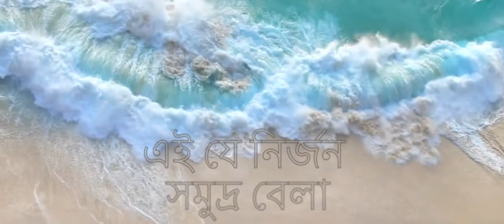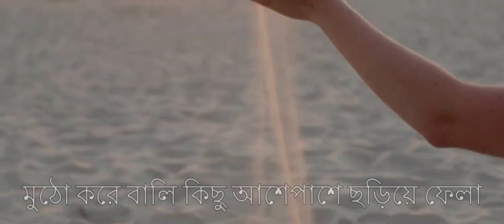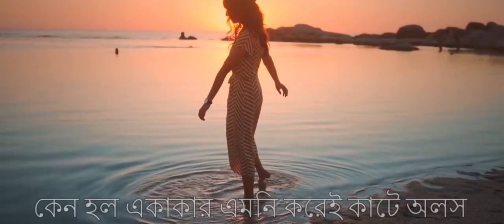Ei Je Nirjon Samudro Bela | Poulami Dey | Home Production | Official Lyrical Video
Song: Ei Je Nirjon Samudro Bela
Singer: Poulami Dey
Edit: Debaditya
Music Composer: Suprakash Chaki
Lyricist: Bhupen Mondal